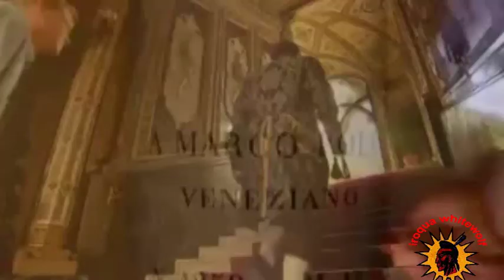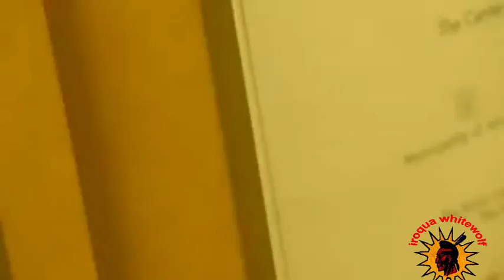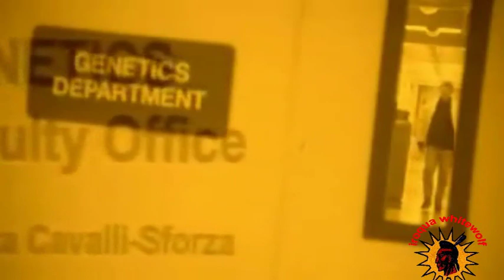Journey of Man A Genetic Odyssey pt 1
The Journey of Man: A Genetic Odyssey is a book by Spencer Wells, an American geneticist and anthropologist, in which he uses techniques and theories of genetics and evolutionary biology to trace the geographical dispersal of early human migrations out of Africa.